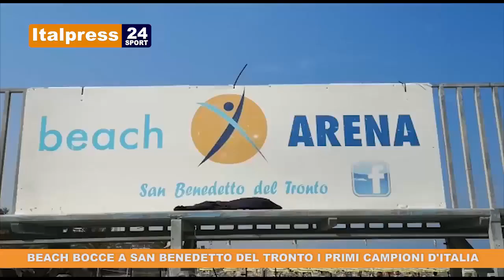Tg Sport ore 8.30 del 02/09/2019